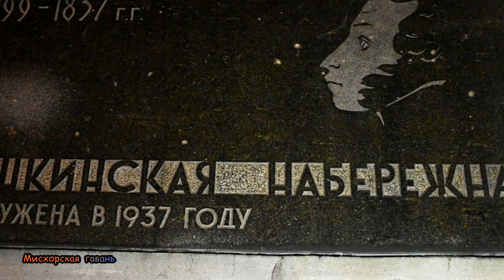Москва Нескучный сад Андреевский мост, Пушкинский пешеходный мост, Фрунзенская набережная 🍎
Сад на правом берегу Москвы-реки, рядом с Парком культуры и отдыха. Один из входов в парк ведёт из Нескучного сада. Площадь около 59,3 га. Известен с XVIII в., был владением Екатерины II.
В саду находится павильон, где проводятся съёмки игр «Что? Где? Когда?».

Излюбленное место встреч толкинистов, среди них известен как «Эгладор».

Нескучный сад образовался в 1834 г. в результате слияния садов трёх усадеб XVII в. — собственно Нескучного (принадлежала графу Шаховскому), князя Д.В. Голицына и графини А.А. Орловой-Чесменской. По названию усадьбы графа Шаховского, вероятно, и пошло название всей территории Нескучного сада. В XVIII в. этими землями владели представители именитой дворянской знати — граф С.П. Ягужинский, князь И.С. Барятинский, князья Трубецкие, Голицыны, Шаховские, купец Сериков, дворяне Демидовы, император Николай I, выкупивший в течение 1820–40-х гг. все старинные загородные поместья для создания летней царской резиденции.

Южная часть Нескучного сада в XVIII в. состояла из двух обширных усадеб, принадлежавших графу Сергею Павловичу Ягужинскому и князю Никите Юрьевичу Трубецкому. Их владения разделял глубокий овраг с многочисленными отрогами, по дну которого проходила линия Камер-Коллежского вала — фактически городской черты Москвы XVIII в.
Графу С.П. Ягужинскому принадлежала самая южная усадьба Андреевское. К концу XVIII в. усадьба перешла к генерал-лейтенанту князю Ивану Сергеевичу Барятинскому.

Рядом с имением С.П. Ягужинского, на северном высоком берегу оврага размещалась усадьба Трубецких, включавшая противоположный берег с руслом ручья. К усадьбе Трубецких примыкала усадьба князей Голицыных. Имение включало в себя обширный регулярный парк, включавший 2/3 всей площади, а также жилой комплекс, стоявший на бровке откоса к реке.

В 1843 г. Д.В. Голицын продал свою наследственную землю на Большой Калужской Николаю I, давно хотевшему приобрести этот участок, чтобы объединить купленные им в 1832 г. для жены имения графини А.А. Орловой-Чесменской с Нескучным. Все строения, ставшие к этому времени ветхими, были сломаны. Главный дом — каменный одноэтажный Г-образный в плане, покрытый тёсом — стоял практически без стёкол в окнах. Имение приобрело исключительно парковое назначение, слившись со старым Нескучным.

Северная часть Нескучного в начале XVIII в. была разделена на несколько владений. Вдоль берега реки Москвы располагались две небольшие усадьбы вдовы княгини Марьи Дмитриевны Куракиной и генерала Фёдора Ивановича Соймонова, а по Б. Калужской огромный участок Г-образной формы принадлежал содержателю суконной фабрики Фёдору Ивановичу Серикову.

В 1793 г. граф Ф.Г. Орлов объединил всю северную часть рассматриваемой территории в единое обширное владение, простирающееся от Б. Калужской дороги до Москвы-реки. Орлов начал создавать новую усадьбу. Купив в 1786 г. участок Серикова, он изменил его первоначальное функциональное назначение, обратив фабричное владение в жилую загородную усадьбу.

🍎 Картина лучший подарок на все случаи жизни, бесплатная доставка «Мисхорская гавань»:
🍎 Стильные авторские премиум картины и фотокартины на холсте с подрамником. Бесплатная доставка. Интерьерные картины, дизайнерские работы

🍎 Эксклюзивные авторские картины и фотокартины на холсте с подрамником
🍎 Бесплатная доставка (пункт выдачи или постамат).
Премиум качество, высококачественный холст, подрамник из натурального дерева, профессиональная натяжка, крепление на стену в комплекте, специальная упаковка.
🍎 Лучшие подарки на все случаи жизни. Тысячи подарков на сайте Мисхорская гавань

🍎 А Вы задумывались?
🍎 Пейзажи, природа, живой мир, города, архитектура, скульптура, достопримечательности, Крым, море, религиозные святыни, дизайнерские работы, эксклюзивная продажа, интерьерные композиции для оформления дома, бутик отеля, ресторана, жилого комплекса, подарка.